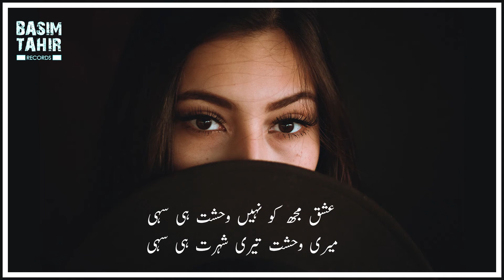Ishaq Mujh Ko Nahi Wehshat Hi Sahi | Mirza Ghalib Poetry | Basim Tahir Records